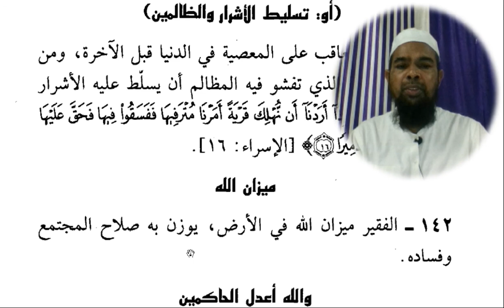Arabic language and arabic literature/arabi adab arabi zaban seekhe/Arbi seekhe